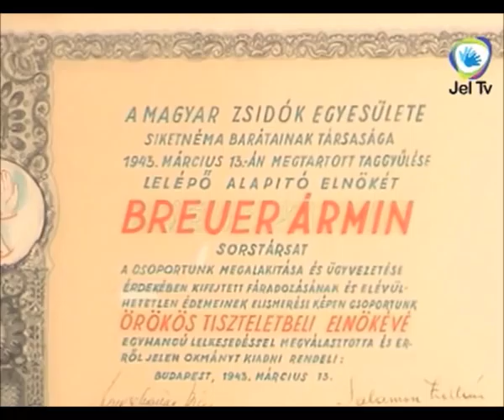Portré: Korn Andorné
Magyarország legidősebb Siket embere